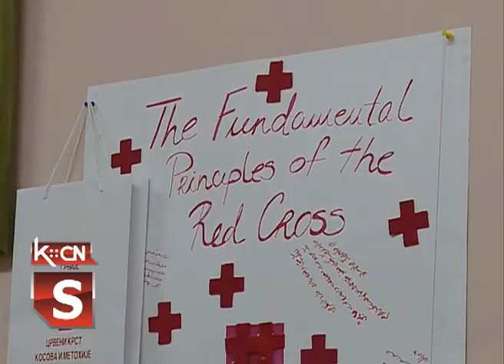Dan Crvenog krsta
Svetski dan Crvenog krsta i Crvenog polumeseca, 8 maj ove godine protiče pod motom aplauza i podrške svim zaposlenim, aktivistima i volonterima ove humanitarne organizacije. Opštinska organizacije Crvenog krsta Šid 8. maj obeležava radno i tokom proteklog perioda vanrednog stanja nije prekidala svoje aktivnosti, a održane su i dve akcije davanja krvi